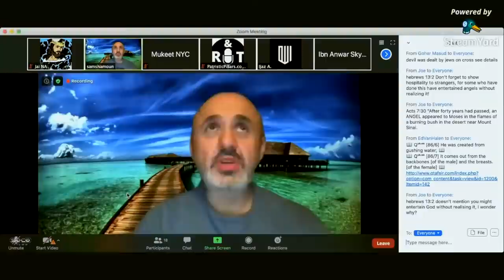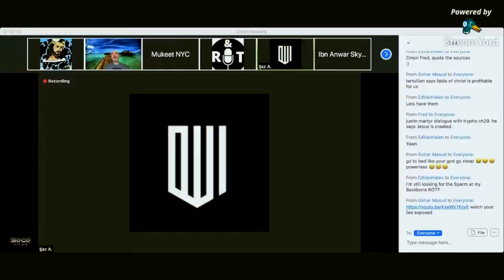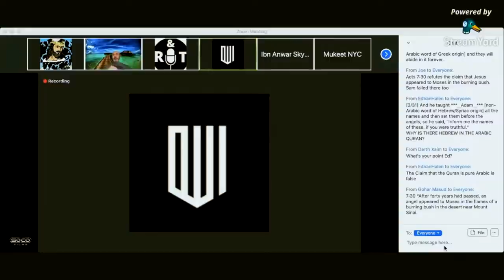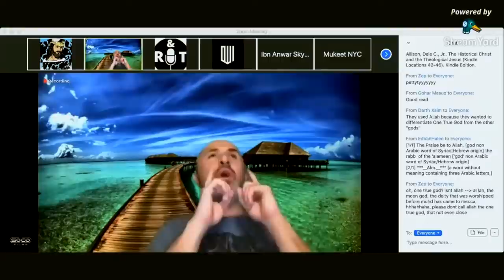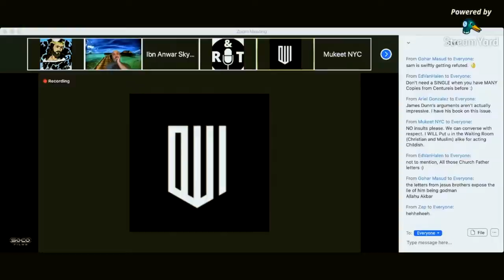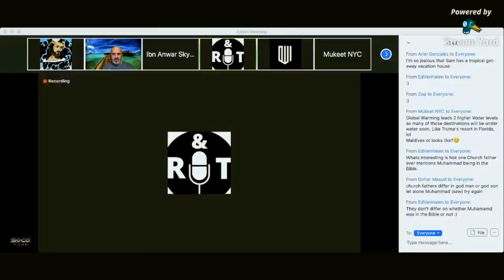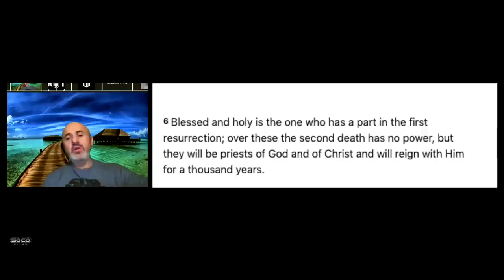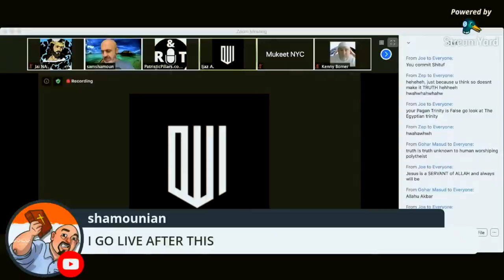The Deity of Christ | Sam Shamoun vs Ijaz Ahmed ft. Ibn Anwar & William Albrecht | Live Debate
Muslim_Christian Debate